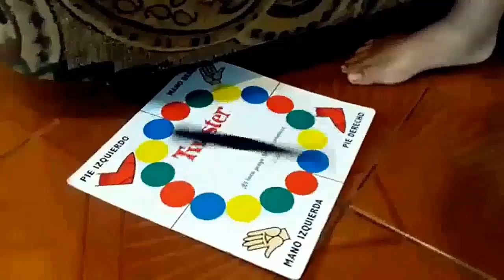AMOR FRATERNAL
---OTROS PROYECTOS---